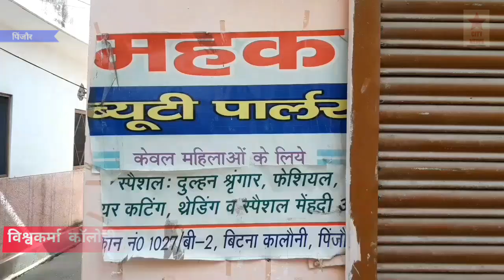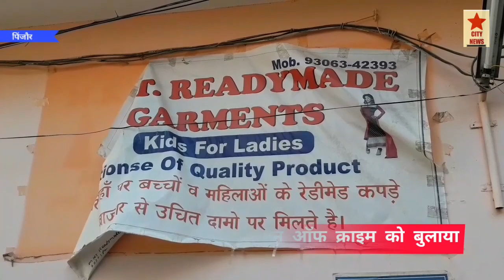लॉकडाउन के दौरान पिंजौर विश्वकर्मा कॉलोनी में चोरी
सिटी न्यूज।
   पिंजौर में हुई चोरी, चोर क्या ले गए पुलिस ने ये तो बताया नही मगर पुलिस घर वालों के आने की इंतज़ार कर रही है फिलहाल खबर कवरेज करने तक सीन ऑफ क्राइम टीम घटनास्थल पर नही पहुंची थी।